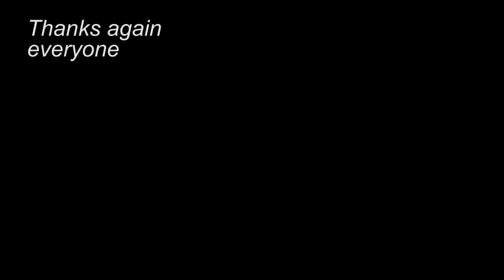"Burritozilla" killed in under 2 Minutes!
Figured I'd do the whole "back to your roots" thing and tackle the first ever food challenge/stunt I've ever done. Sometime in June of 2010 I took this on, beat it, and the rest is history